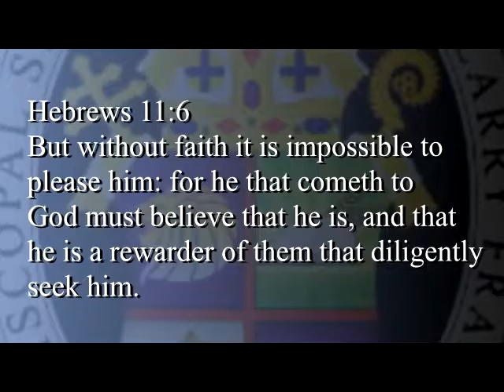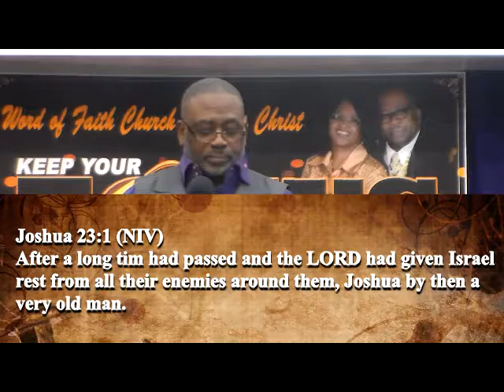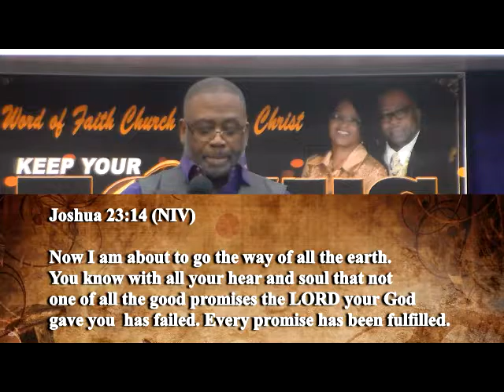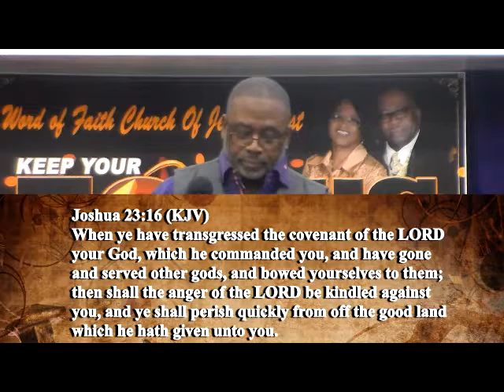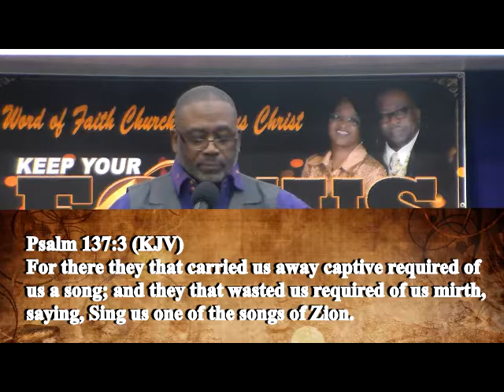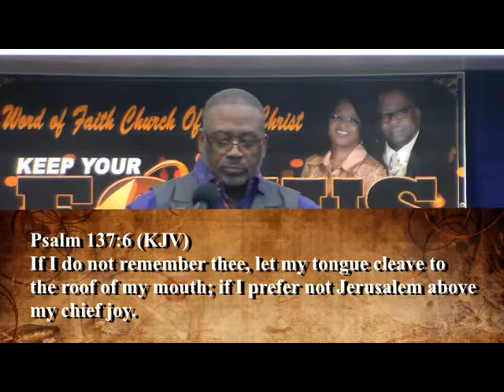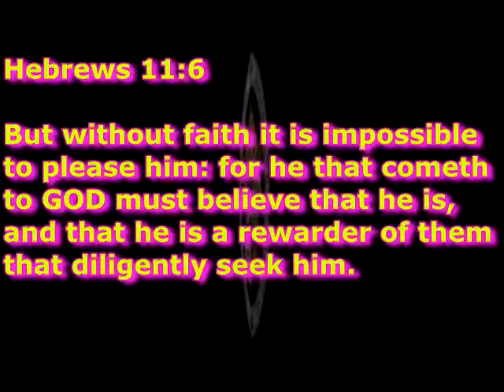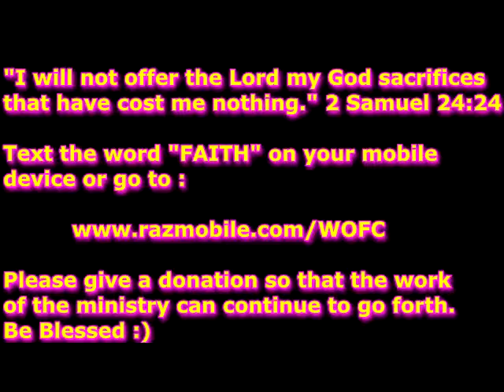THE DANGER OF FATAL DISTRACTION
Bishop Larry Frazier Sr
Word of Faith Church of Jesus Christ
Riverdale, Maryland